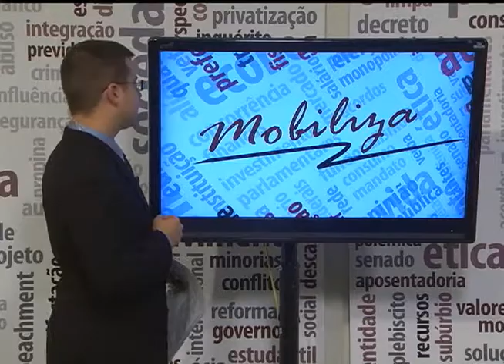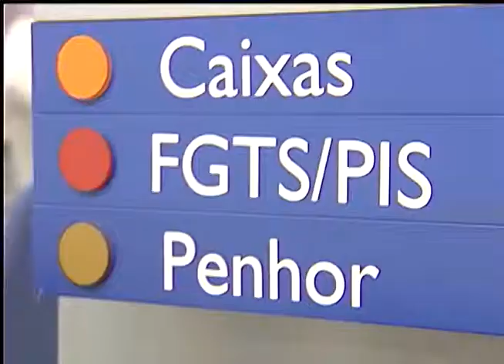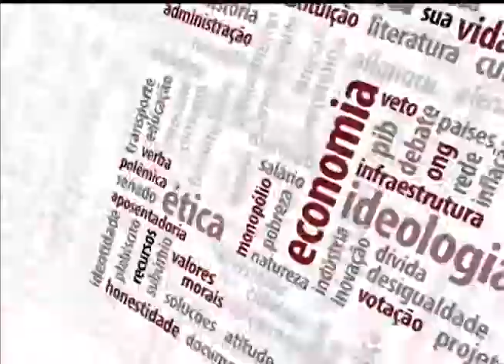Mobiliza | TVE - Mudanças Fgts - 9/12/14 - Bloco 1